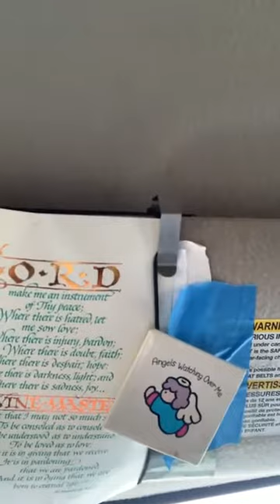From Drug Addict to Jesus! NDE by Oldschool Saints Channel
WE MUST REPENT DAILY!! BE DOERS OF THE WORD!! BE HOLY!! ENDURETH TO THE END!! WORK OUT YOUR OWN SALVATION WITH FEAR AND TREMBLING!! DON'T BE LUKEWARM!!
Revelation 3:15-16
15 I know thy works, that thou art neither cold nor hot: I would thou wert cold or hot.
16 So then because thou art lukewarm, and neither cold nor hot, I WILL SPUE THEE OUT OF MY MOUTH.
James 1:22 KJV- But be ye doers of the word, and not hearers only, deceiving your own selves.

The VIEWS AND OPINIONS of the speakers in these videos are theirs and SOME of the details in their personal stories DO NOT necessarily represent or reflect us. These videos are NOT ours. WE ONLY SHARE OTHER PEOPLE'S TESTIMONIES ABOUT HELL. Visit the speaker's channel. We always provide a link to their video or channel in the description box. Use discernment. READ YOUR OWN BIBLE. We want people to wake up to the truth of HELL. Hell is a real place.

21 Not every one that saith unto me, Lord, Lord, shall enter into the kingdom of heaven; but he that DOETH THE WILL of my Father which is in heaven.
22 Many will say to me in that day, Lord, Lord, have we not prophesied in thy name? and in thy name have cast out devils? and in thy name done many wonderful works?

23 And then will I profess unto them, I never knew you: depart from me, ye that work iniquity.